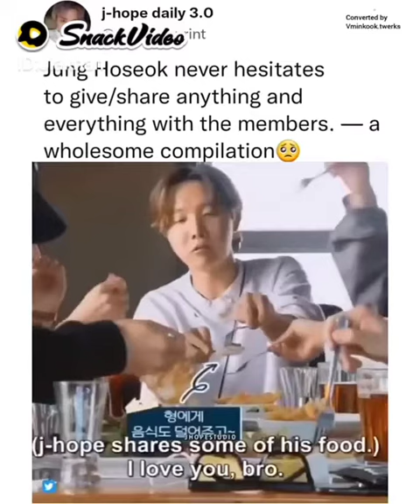BTS , J Hope never hesitate to share💜💜💜💜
BTS ARMY PRO